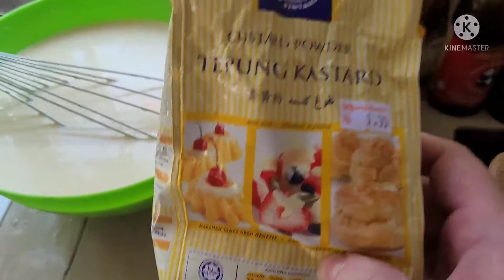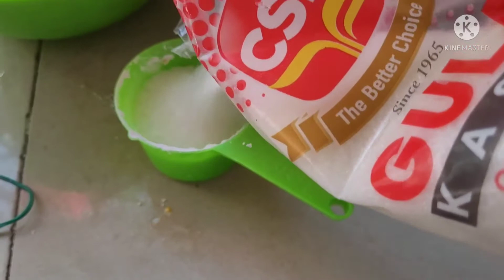อาหารง่ายๆep.8ทำวาฟเฟิลง่ายๆช่วงโควิตกันคะ